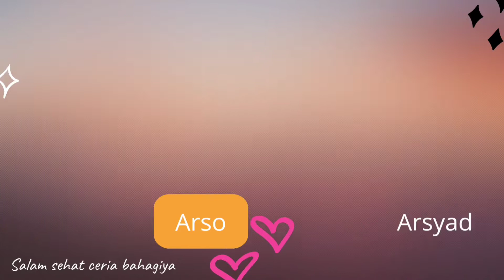Keceriaaan Bersama#PraAcara#Akhirussanah2022#2021_2022